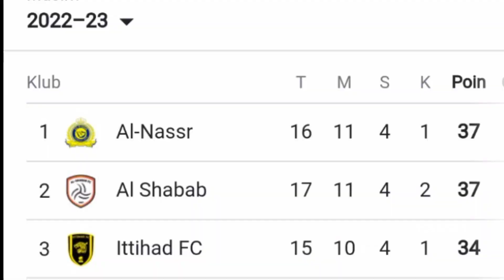4 Gol CR7 Bersama AL Nassr Langsung Ciptakan Rekor Cristiano Ronaldo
Mega bintang Portugal, Cristiano Ronaldo kembali menambah koleksi rekor pribadinya dengan berhasil menciptakan 4 gol dalam lanjutan pekan ke-16 Liga Saudi Arabia saat Al-Nassr bertandang ke markas Al-Wehda di King Abdul Aziz Stadium. Setelah pada laga sebelumnya ia berhasil mencetak gol debutnya sekaligus menyelamatkan timnya dari kekalahan saat bertandang ke markas Al-Fateh, kali ini Ronaldo berhasil mencatatkan brace, hattrick, dan quattrik pertamanya di Laga Saudi Arabia.

Keran gol Ronaldo dibuka pada menit ke-21, setelah umpan terobosan pemain bernomor 29, Ghareeb berhasil ia selesaikan dengan tendangan keras kaki kiri yang bersarang di sisi kanan kiper Al-Wehda, Abdulquddus Atiah. Bergermuruhlah "SIUUU" pertama pada laga ini.

Gol kedua (brace) terjadi pada menit ke-40, kali ini berawal dari sebuah set piece bola mati yang kemudian jatuh ke kaki pemain bernomor 14, Samik Al-Najei dan dilanjutkan menjadi umpan terobosan kepada Ronaldo yang diselesaikan menjadi gol kedua. "SIUUU" kedua kembali bergemuruh.

Hattrick Ronaldo hadir pada menit ke-53 melalui penalti setelah bola sempat mengenai tangan pemain Al-Wehda bernomor 4, Bakshween. Kali ini buka selebrasi "SIUUU" melainkan selebrasi iconic lainnya yakni meletakan tangan di dada dan menutup mata.

Terakhir gol pamungkas, yakni gol ke-4 (quattrik) Ronaldo pada laga ini hadir pada menit ke-61. Melalui skema serangan balik, umpan matang Ghareeb kembali diselesaikan Ronaldo menjadi gol keempat pada laga ini. Hal ini membuat stadion kembali bergemuruh dengan "SIUUU" untuk ketiga kalinya.

Tidak ada gol tambahan, Al-Nassr menang dengan skor 4-0 dan dengan hasil ini membawa mereka memimpin kelasemen Liga Saudi Arabia dengan 37 poin. Poin ini sama dengan yang diperoleh Al Shabab, namun Al-Nassr memiliki satu laga tunda dan berpeluang mengokohkan diri di puncak klasemen